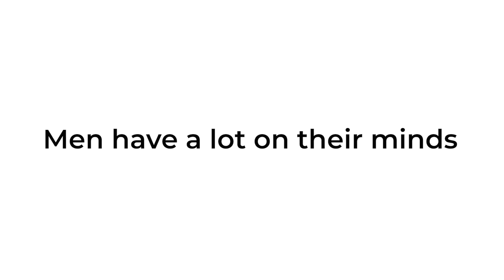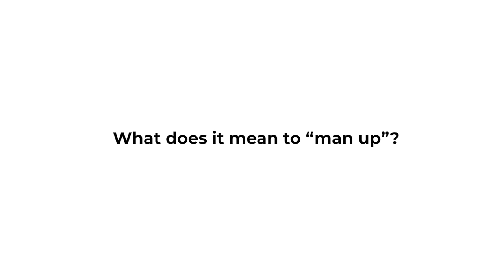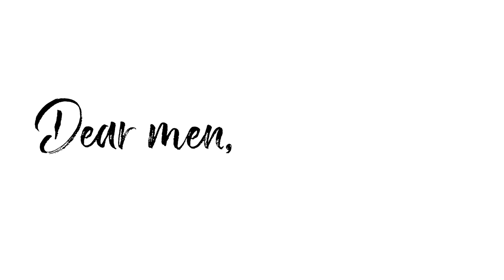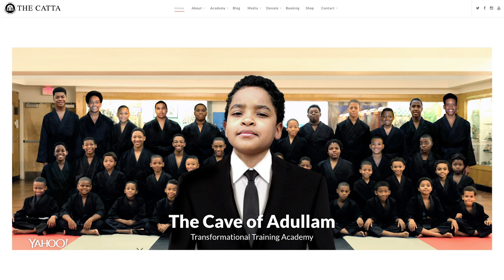Is there a crisis with our boys? Expert says they need love, not discipline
Is there a crisis with our boys? Jason Wilson, an educator and martial arts teacher in Detroit, has dedicated his life to helping young men get in touch with their emotions. The key, according to Wilson, is giving them love, not discipline.